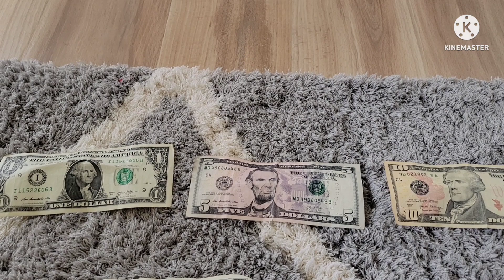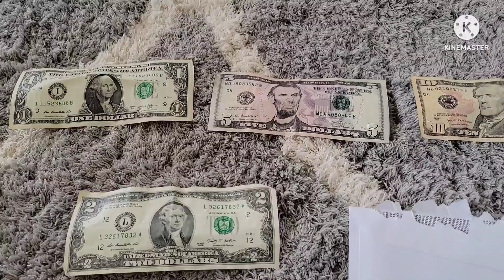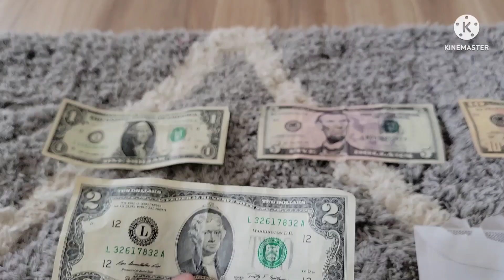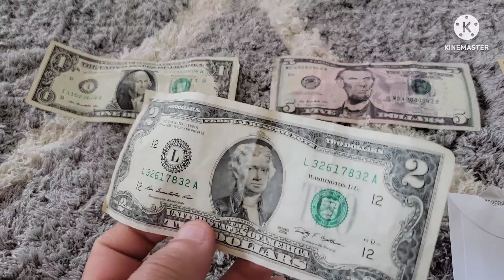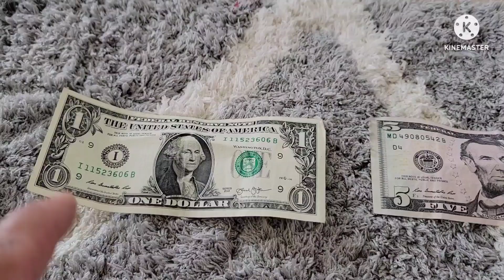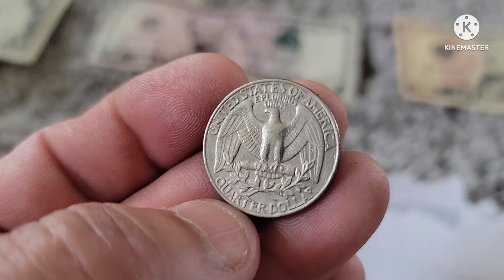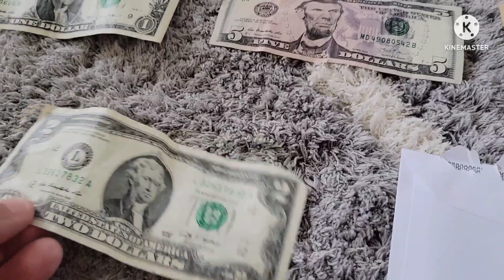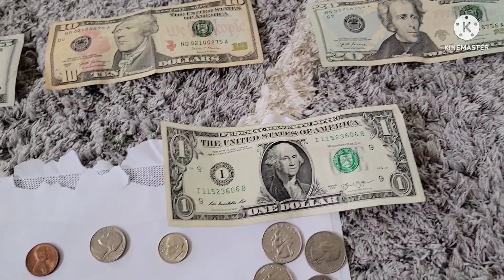Qhia nyiaj dollar. The value of dollar money